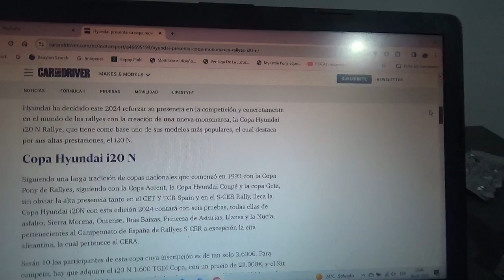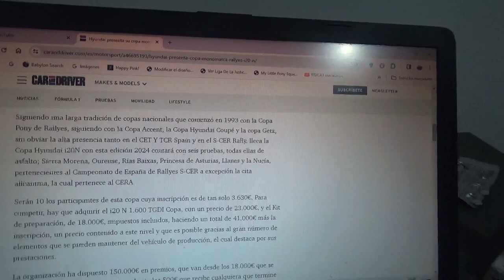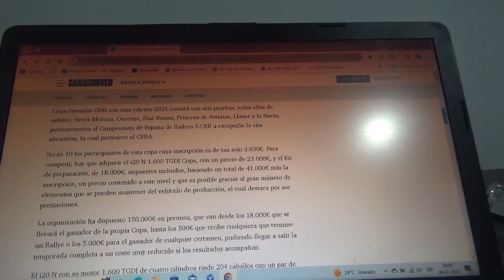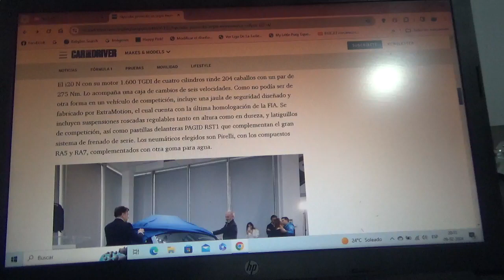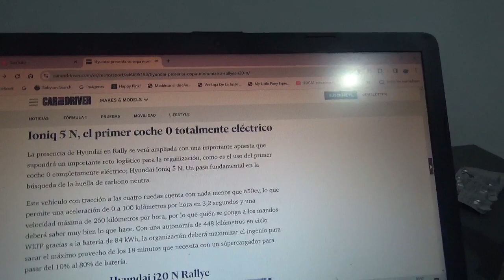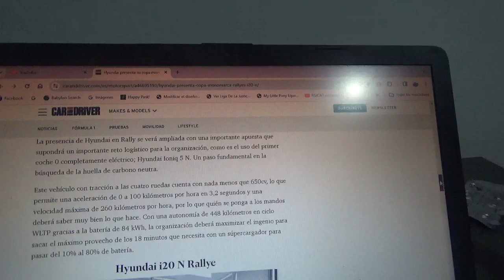Hyundai presenta su nueva categoría monomarca con su modelo i20 N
La marca automotriz multinacional surcoreana usará como base su popular coche para este nuevo certamen de rallye monomarca